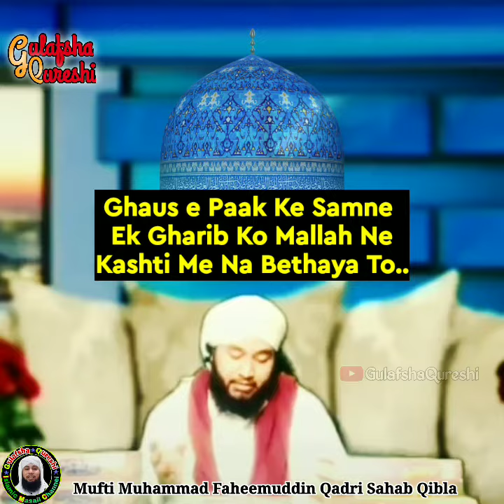Ghous e Paak Waqiya No. 2 | जब एक ग़रीब को मल्लाह ने कश्ती में न बैठाया तो ग़ौसे-पाक ने क्या फरमाया